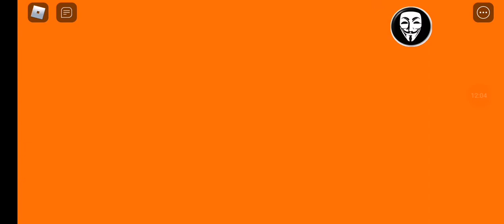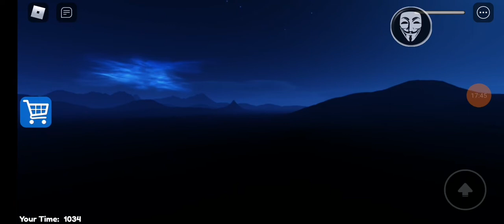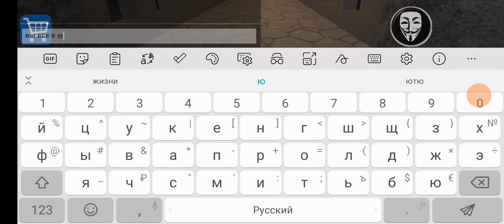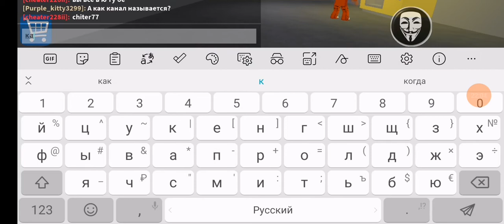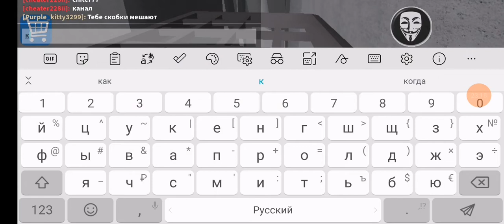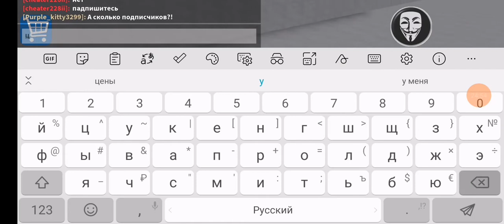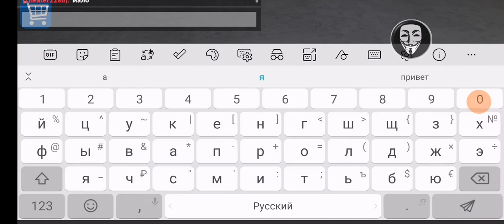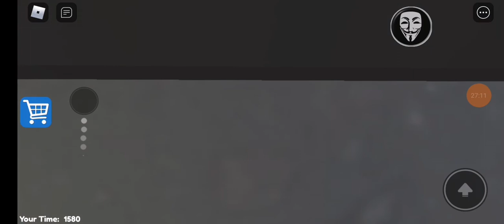побег из тюрьмы, 1 часть